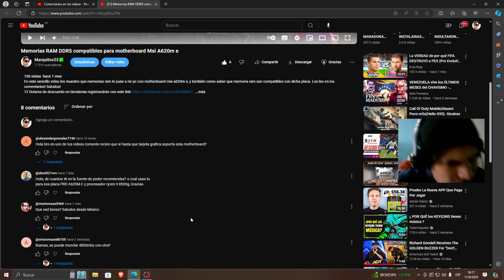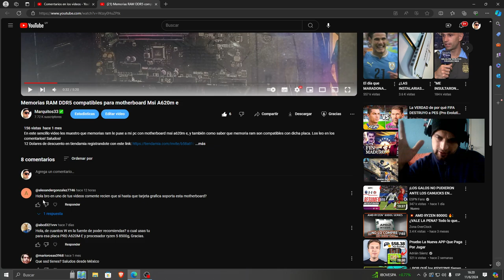Tarjeta gráfica para motherboard msi a620m-e? (Contestando comentarios a los compas del canal)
contestando comentarios sobre que tarjeta de video usar con motherboard msi a620m-e. Contesto comentarios respetuosos, Saludos!